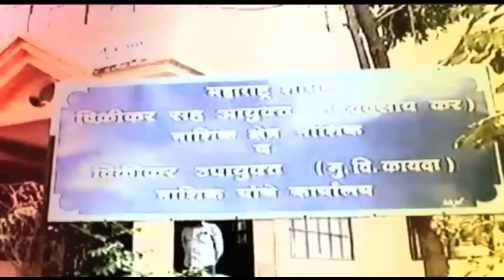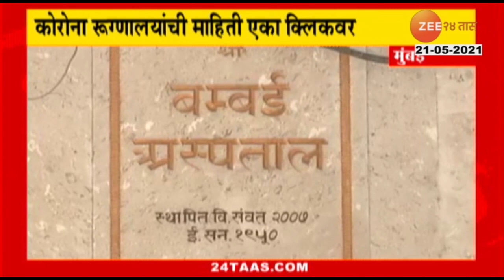13_NAXALS_KILLED_IN_GADCHIROLI_DISTRICT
13_NAXALS_KILLED_IN_GADCHIROLI_DISTRICT